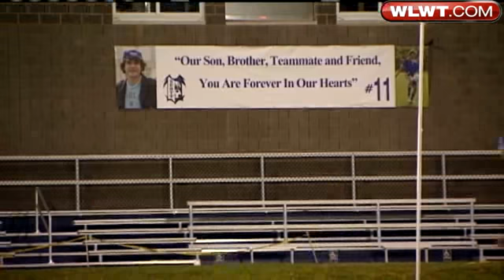Scott Soccer Team Plays On In Teammate's Memory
Scott High School's soccer team is hoping to win a championship just weeks after the death of a recent graduate.